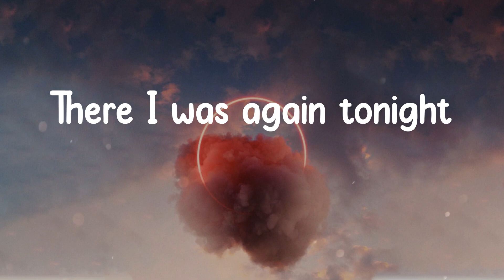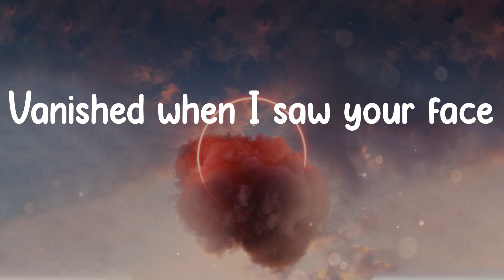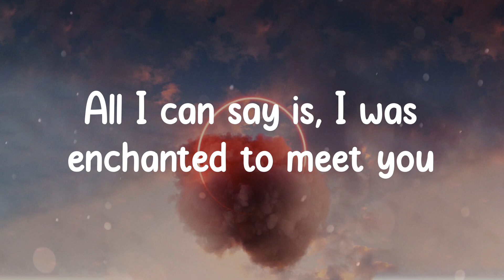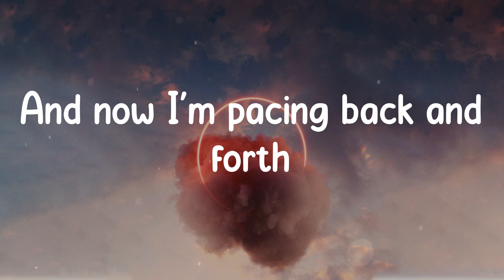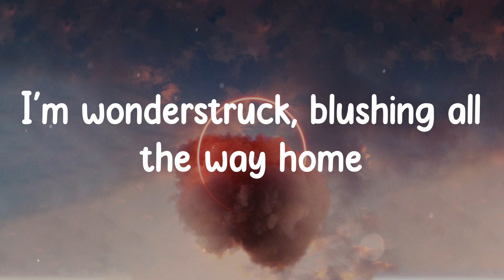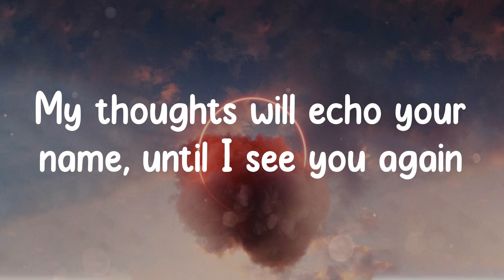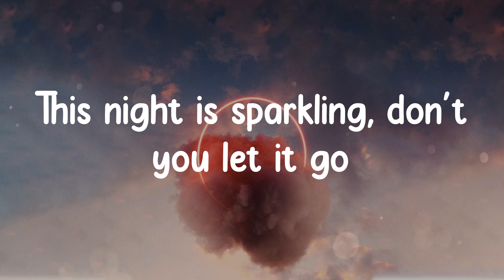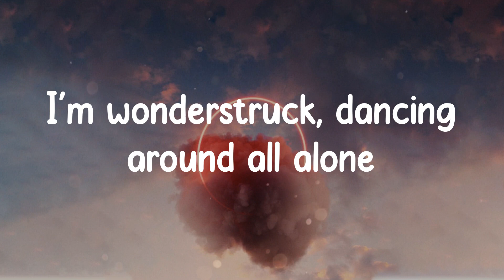Taylor Swift - Enchanted (Lyrics)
Lyrics / Lyric video for Enchanted - Taylor Swift made by DayDreamer ☁

2 AM, who do you love?